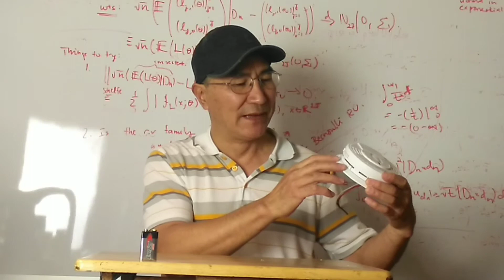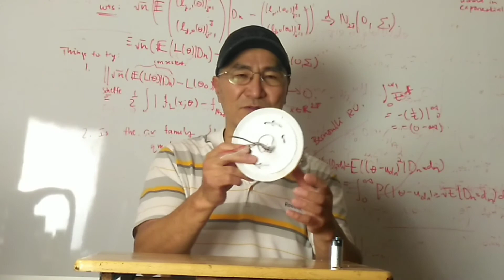烟雾探测器，一氧化碳探测器年度检查和电池更换 Smoke alarm & CO detector battery change and check up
烟雾(smoke detector)探测器，一氧化碳( carbon monoxide detector)探测器年度检查和电池更换:

1, 烟雾探测器 ( Smoke detector ) 和 一氧化碳探测器(carbon monoxide detector)使用有效期通常十年， 到期必须整个更换。

2,  每年必须例行检查传感器的工作状态， 比要的后备电池更换。备用电池必须能停电后持续维持七天以上。

3,  楼房的每层楼至少一个smoke detector, 每个有卧室的楼层至少一个 CO detector.

4,  传感器的电源必须是长期连续性供电连接， 不能有开关控制。

有关烟雾报警器的更多详细信息，请查看安大略省建筑法规：
3.2.4.22. Smoke Alarms

more detail information about smoke alarms please checked Ontario building code:
3.2.4.22. Smoke Alarms

Smoke alarm & CO detector battery change and check up